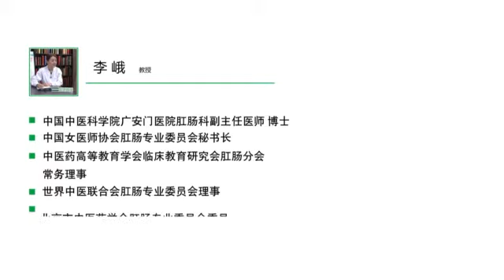直腸陰道瘺是怎麼回事？What is the rectal vaginal fistula?